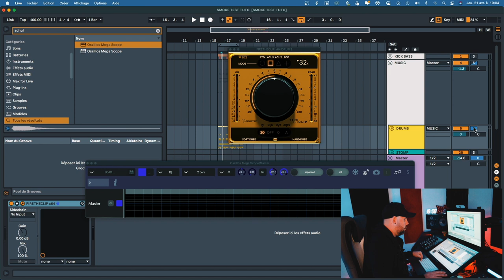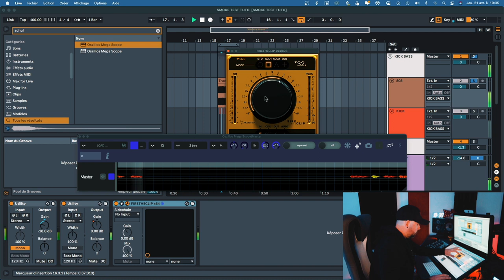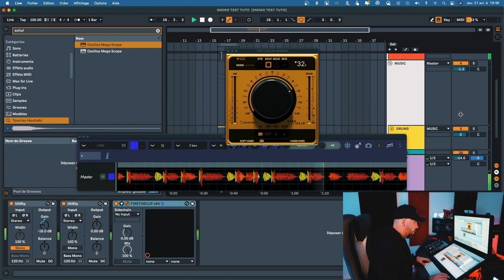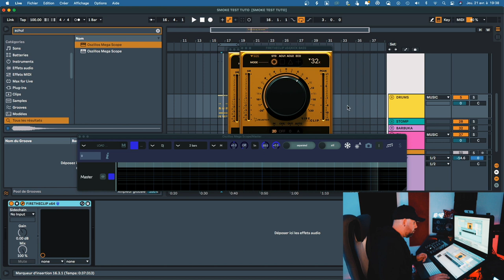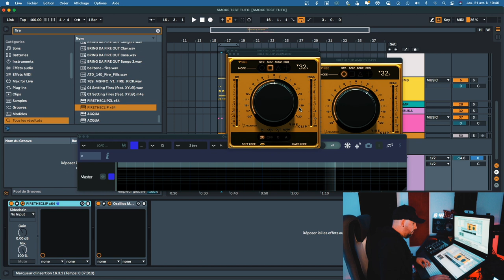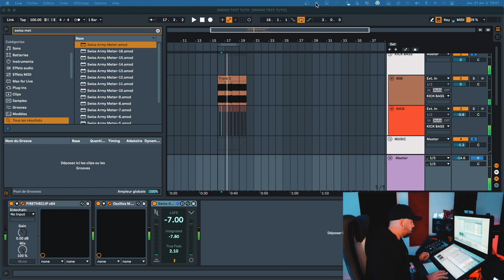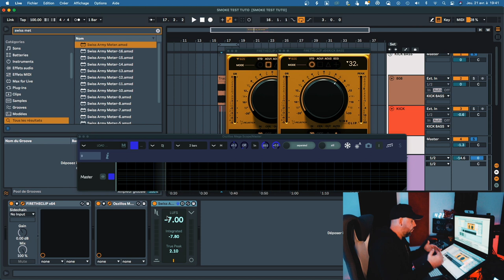MEILLEUR CLIPPER en 2022 ? FIRE THE CLIP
Salut les gras, comme vous le savez je vous présente régulièrement des produits acustica . Aujourd'hui c'est un indispensable simple d'utilisation et certainement le meilleur clipper du marché en 2022.

Fire the clip possède certaines fonction essentielle pour tes mix et mastering. Je t'explique tout ça en video

J'espère vous avoir était utile envoyez moi vos prods je les ecouterai avec plaisir !